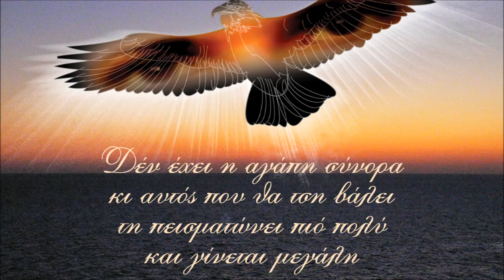Η ΠΥΛΗ ΤΟΥ ΗΧΟΥ (οργανικό) | Official Audio Release © 2005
Μουσική: Μιχάλης & Αντώνης Φραγκιαδάκης

Όσα χρόνια μετράμε στη ζωή, τόσα και στη μουσική. Απ' του πατέρα μας τη λύρα στα λαούτα μας. Δεξιά κι αριστερά και όμως πάντα μές το ταξίδι της κρητικής μουσικής, στη θάλασσά της, με τα κύμματα, τις απανεμιές, τις καταιγίδες της πολλές φορές. Αρμενάκια που τώρα ρίχνουν άγκυρα εδώ...
Εδώ, που η αγάπη δέν έχει συνορα.
Μιά αγκαλία κάθε φορά για σας ανοιχτή, με τραγούδια με ψυχή και όραμα.
Στο δικό μας μουσικό αλφαβητάρι η λέξη παράδοση κυριαρχεί, κυρίαρχος όμως που ξέρει να ακούει, να αφομειώνει, άρα και να εξελίσεται σε βασιλιά δίκαιο που σας παραδίδει ότι κατακτά.
Δικό σας το μουσικό μας βιός και πάλι...

Τραγουδούν:
Θανάσης Σκορδαλός, Νίκος Μανιάς, Βασίλης Σταυρακάκης, Γιώργης Ξυλούρης, Γιώργης Βρέντζος(Κάτης), Δημήτρης Σγουρός, Μιχάλης Πετσάκης Νίκος Ξυλούρης(Γκράς), Μαρίνα Ζωγράφου, Μαρία Κώτη, Μιχάλης Φραγκιαδάκης, Αντώνης Φραγκιαδάκης, Ψαραντώνης.

Έπαιξαν οι μουσικοί:
Μιχάλης Φραγκιαδάκης: Λαούτο κρητικό, λαούτο πολίτικο, λαούοτ δωδεκάχορδο, σάζι, μαντολίνο, κρουστά
Αντώνης φραγκιαδακης: Λαούτο κρητικό, λαούτο πολίτικο, λαούτο δωδεκάχορδο, σάζι, μαντολίνο, κρουστά
Στρατής Φραγκιαδάκης: Λαούτο, βούρτσα, νταούλι
Θανάσης Σκορδαλός: Λύρα
Ψαραντώνης: Λύρα
Ζαχαρίας Σπυριδάκης: Λύρα
Δημήτρης Αποστολάκης (Χαϊνης): Λύρα
Ιάκωβος Πατεράκης: Λύρα
Στρατής Φραγκιαδάκης: Λύρα
Μανώλης Σκαλιδάκης: Βιολί
Διονύσης Παυλίδης: Ποντιακή λύρα
Γιάννης Σηφάκης: Φλάουτο
Μιχάλης Μαυράκης: Κοντραμπάσο
Νίκος Βρεττός: Τουμπελέκι
Μανώλης Νικολουδάκης: Τύμπανα, τουμπελέκι